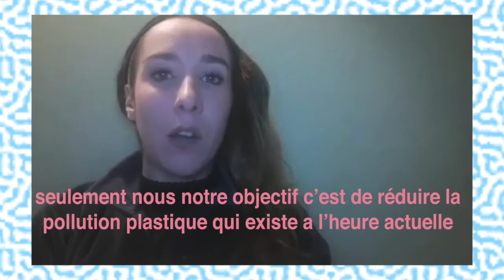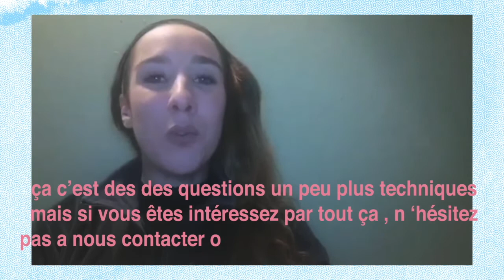10 Novembre | Octop'us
Sauvons nos océans et réduisons les plastiques ! 🌊  🐠  Plein cap sur cette belle association !

Octop'us est une ONG nouvelle génération destinée à la protection de la biodiversité marine. S'inspirant des méthodes et stratégies développées par les start up, elle a pour ambition de réunir une communauté d'engagés, sensible aux problématiques environnementales actuelles 🐙🌊